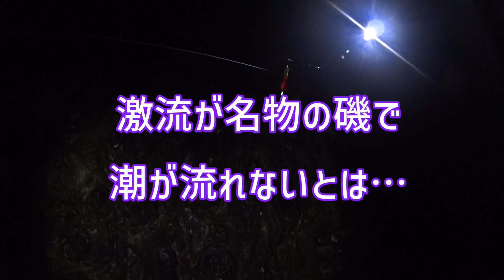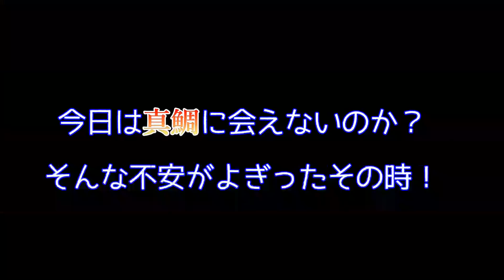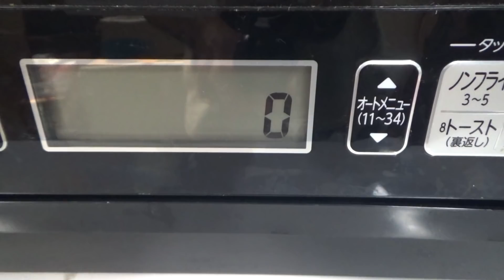【カゴ釣り】真鯛狙いで、アノ場所へ行ったら予想外の事態に…⁉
鯛釣りたい…鯛食べたい…そんでもって竿曲げたい！
さぁ！結果は、なんてこったい！…なのか？
めでたい！…なのか？

【音楽素材】
・DOVA-SYNDROME